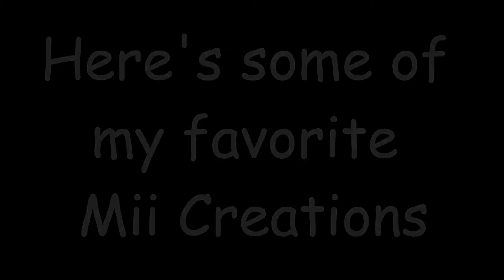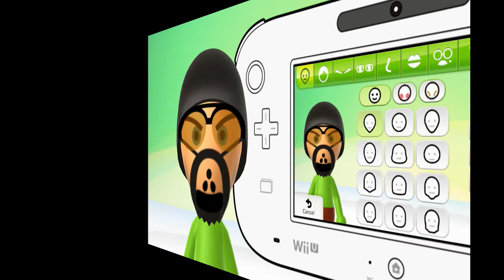Some of my favorite Mii Creations by ★c★bass★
These are some of my Mii creations. Characters like Biker Dude, Gas Mask, Ninja, Spotty, Teddy Bear, & Skull Eyes to name a few. more to come soon :)